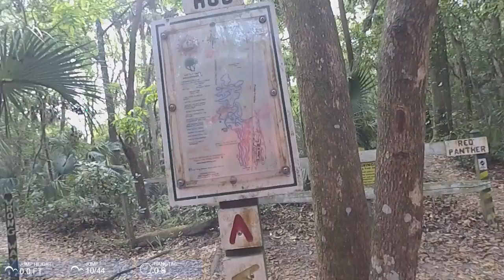Chuck 0072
WARNING:  Video is shaky sped up.  Should have turned on stabilizer.